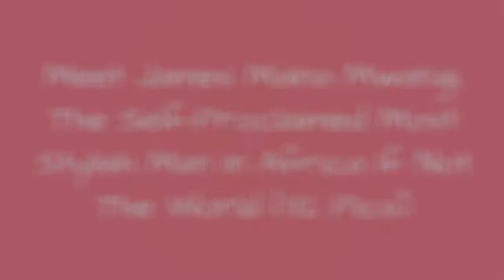Meet James Maina Mwangi, The Self-Proclaimed Most Stylish Man In Africa If Not The World (32 🔥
Style plays a key role in our society. What we wear seems to define who we are and what we stand for. It can also elicit various reactions, whether amazement or fear or even anger, depending on what we wear.Meet James Maina Mwangi, a man from Nairobi, Kenya who became well known for his unique sense of style. The man has hundreds of bright and vibrant outfits that he wears on a daily basis, effectively covering the entire color palette. Everything from his suits, hats, and ties to phone cases and other accessories are color-coordinated, and its mesmerizing to watch.Bored Panda invites you to check out some of the best outfits that Mr. Mwangi sports when on the streets of Nairobi. And while youre scrolling, why not vote and comment on the ones that you liked the most?
0:00 - Intro
0:00:12 - Stylish-Man-James-Maina-Mwangi-Kenya-Nairobi
0:00:21 - Stylish-Man-James-Maina-Mwangi-Kenya-Nairobi
0:00:30 - Stylish-Man-James-Maina-Mwangi-Kenya-Nairobi
0:00:39 - Stylish-Man-James-Maina-Mwangi-Kenya-Nairobi
0:00:48 - Stylish-Man-James-Maina-Mwangi-Kenya-Nairobi
0:00:57 - Stylish-Man-James-Maina-Mwangi-Kenya-Nairobi
0:01:06 - Stylish-Man-James-Maina-Mwangi-Kenya-Nairobi
0:01:15 - Stylish-Man-James-Maina-Mwangi-Kenya-Nairobi
0:01:24 - Stylish-Man-James-Maina-Mwangi-Kenya-Nairobi
0:01:33 - Stylish-Man-James-Maina-Mwangi-Kenya-Nairobi
0:01:42 - Stylish-Man-James-Maina-Mwangi-Kenya-Nairobi
0:01:51 - Stylish-Man-James-Maina-Mwangi-Kenya-Nairobi
0:02:00 - Stylish-Man-James-Maina-Mwangi-Kenya-Nairobi
0:02:09 - Stylish-Man-James-Maina-Mwangi-Kenya-Nairobi
0:02:18 - Stylish-Man-James-Maina-Mwangi-Kenya-Nairobi
0:02:27 - Stylish-Man-James-Maina-Mwangi-Kenya-Nairobi